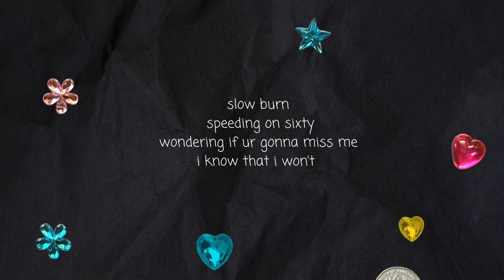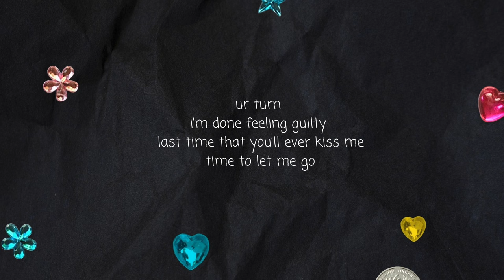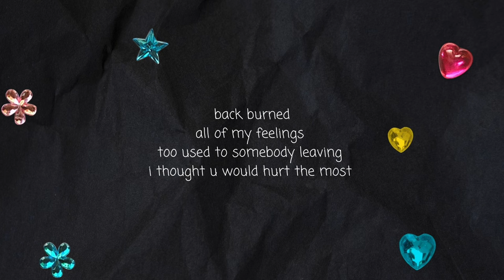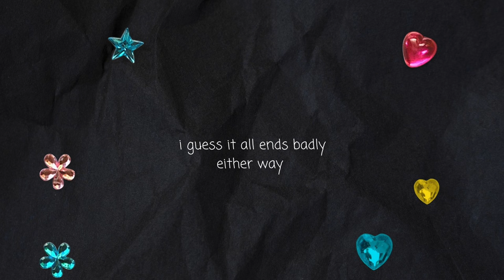NERIAH - Love U For Fun (Official Lyric Video)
Lyrics

 V1
slow burn
speeding on sixty
wondering if ur gonna miss me
i know that i won’t

ur turn
i’m done  feeling guilty
 last time that you’ll ever kiss me
time to let me go

pre
oh I
tried to
love what we had
but u just
took it all back
i know i know i know it’s sad

chorus
babe
i need ur help
it’s strange
oh can you tell
i’m just out and a little too drunk
and i think i called you a little too much

I hate
falling in love
too late
you better run
before i freak out saying we’re done
i think this time    i’ll love you for fun

verse
wrong turn
who were we kidding
loved hard from beginning
how it always goes

back burned
all of my feelings
too used to somebody leaving
i thought u  would hurt the most

pre
oh I
tried to

chorus
babe

I hate
falling in love
too late
you better run

BRIDGE
oh babe
what if i get scared and run away
like okay
2 years down the drain

until u  say
what a waste
i guess it  all ends badly either way
call it fun and games

BREAKDOWN CHORUS
babe

I hate
falling in love
too late
you better run

CHORUS
babe

I hate
falling in love
too late
you better run